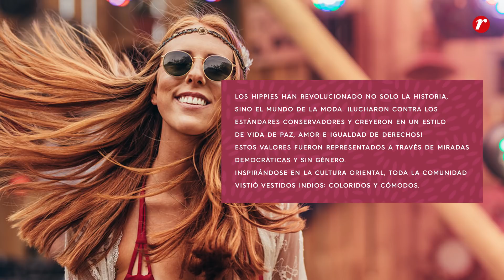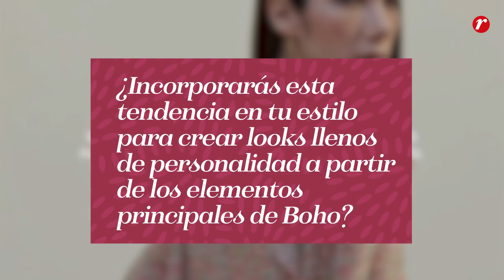DESAFÍO FASHION | Historias de Estilo: Boho Chic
En este episodio de la serie Desafio Fashion – Historias de Estilo, vas a conocer el Boho Chic, una tendencia llena de personalidad que mezcla informaciión de la moda country, hippie folk, gitana y romántica. Dale play para conocer el video completo.

¿Te gustaron los tips?